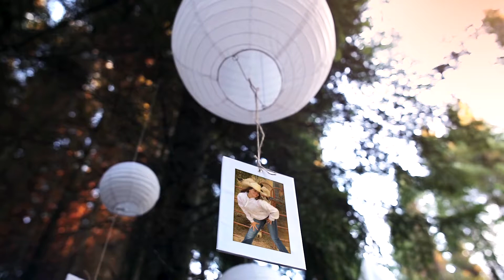Mirame Maria Malibran